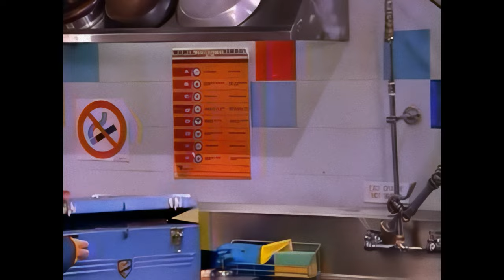YTV Fries With That -8K Remaster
Fries With That? was a Canadian sitcom that aired on YTV in 2004. The show follows a group of friends in high school as they work at a fast-food restaurant called "Bulky's". Fries With That? was inspired by a Quebec French comedy show titled Une grenade avec ça? ("A Grenade With That?"). The show received low ratings despite a two-season run and was cancelled after season two.

History
Fries With That? aired on YTV from April 15th, 2004, until December 18th, 2004. The show ran for two seasons on YTV but was cancelled shortly after the completion of season 2. The show went off the air in 2006 and returned for re-runs in 2010. Eventually, it was later replaced by a teen prank show titled Prank Patrol making it the last time that Fries With That? aired on television.

Plot
Fries With That? revolves around a group of friends high school friends who work at a fast-food restaurant called "Bulky's" in Montreal, Quebec. Throughout most of the show, Pattie, Robyn, Tess, and Alex are way too concerned with friends, dating, body image, and being the in-crowd to bother much with actually working. Meanwhile, manager Ben is always going haywire over the rest of the crew not working and trying to get them to work

8K Remaster Done by Theredstalliongroup.net